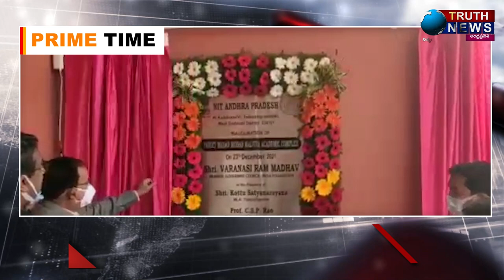primetime Bulletin 24/12/2021#Truthnews